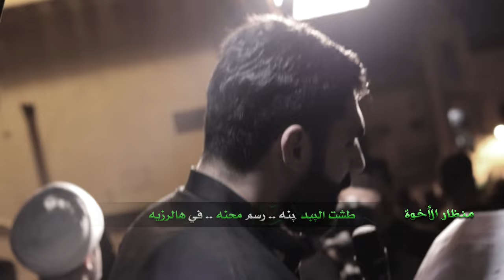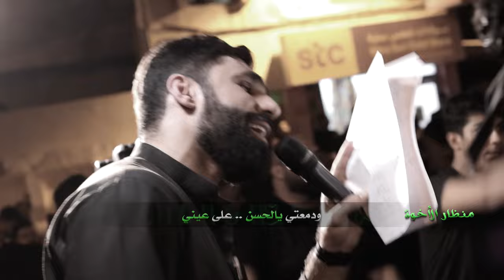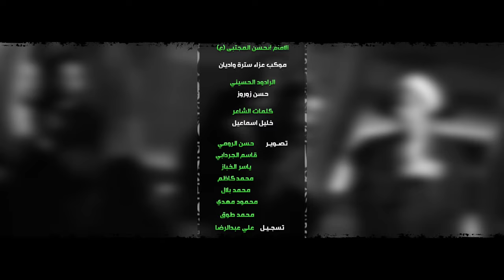منظار الاخوة | الرادود حسن نوروز | استشهاد الإمام الحسن المجتبى (ع) 1445هـ | موكب سترة واديان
منظار الاخوة
الرادود حسن نوروز
الشاعر خليل اسماعيل
مونتاج ياسر الخباز